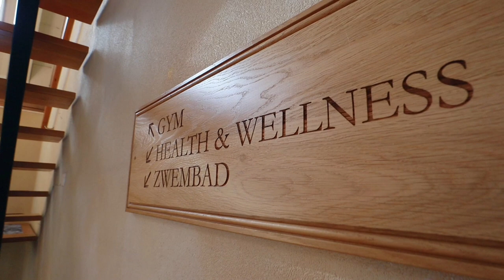INTERVAL WORKOUT TRAINING || Episode 12 Chasing Gold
Great to get back to the Netherlands after 3 months away .Rachel K had some bike intervals this week :-)  An easier week this week for me  and Im happy to be getting into some better training !
Its still winter this side but we keep working towards Tokyo 2021 everyday .

150 DAYS TILL TOKYO

My Next Upgrade